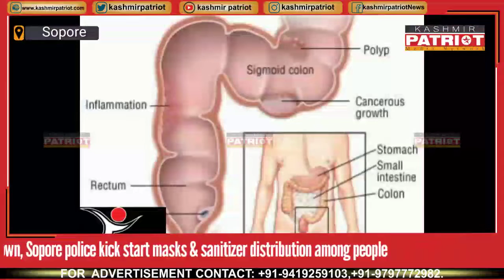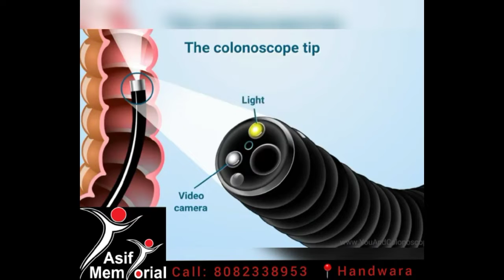Amid weekend lockdown, Sopore police kick start masks & sanitizer distribution among people